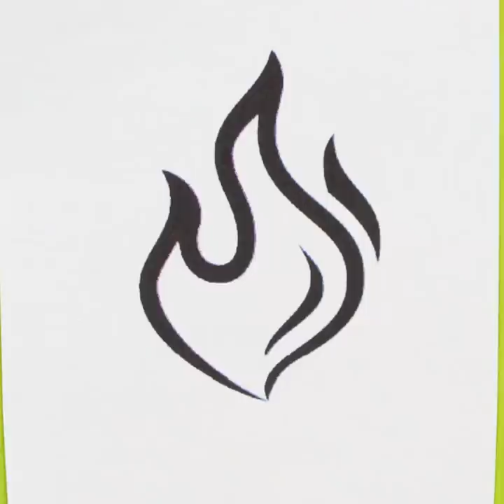Fun Painting Tricks That Will Impress You || Modern Art Ideas For Your Home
TIMESTAMPS:
00:20 Easy way to draw a tree
01:32 How to create a glowing picture
02:25 Amazing autumn pictures
04:35 Simple painting techniques
07:23 Awesome marker tricks
08:53 Perspective drawings
11:06 Acrylic paintings
12:12 Painting technique with a hairdryer